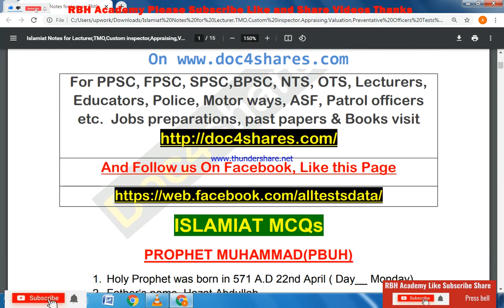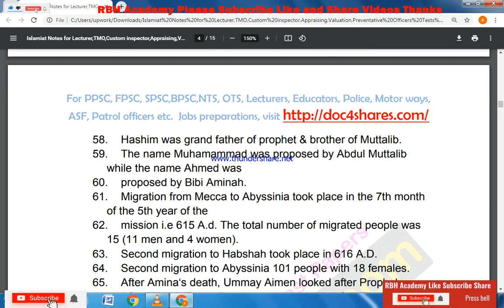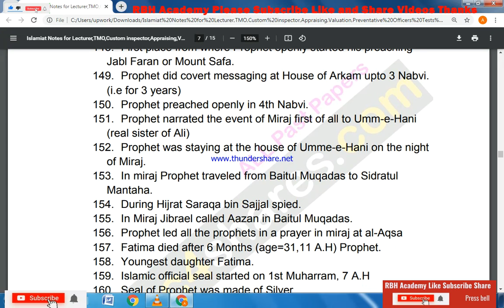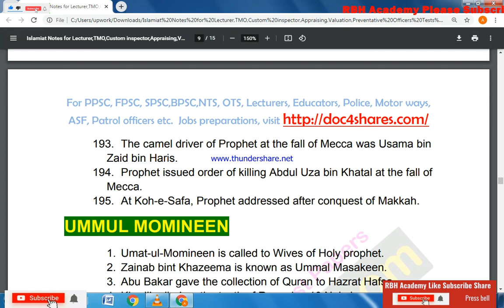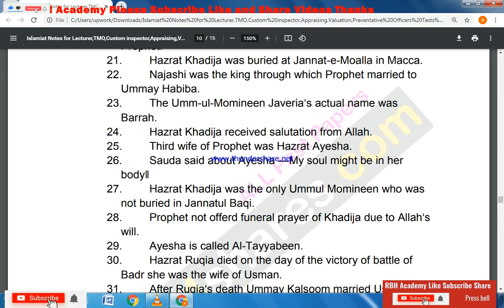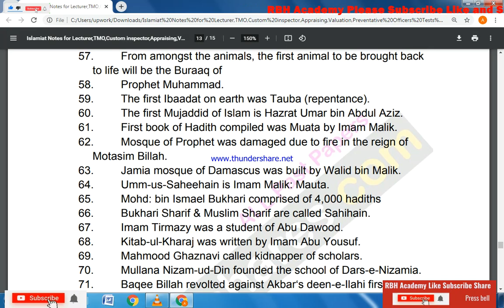Islamiat Notes for Lecturer Helping for TMO Custom Officer Valuation Officer Appraising Officer